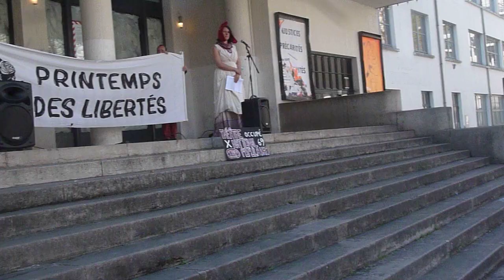Chorale du TNP occupé Chant des canuts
Depuis le 17 novembre 2020, manifestations et rassemblements se sont succédé en France contre la loi Sécurité globale. Parmi près d'une centaine de villes en France métropolitaine, Lyon n'a pas été en reste. Alors que la loi a été votée, des parlementaires et des associations ont introduit des recours devant le Conseil constitutionnel. Jeudi 22 avril 2021, les opposants rhodaniens à la loi expliquaient à la presse leurs motivations.
Reportage et extraits des prises de parole. Auparavant, la chorale improvisée entre occupants du TNP a donné le ton du rassemblement avec l'interprétation du Chant des canuts.
Propos recueillis par Jean-François Cullafroz-Dalla Riva, journaliste professionnel, carte de presse 49272, pour le blog